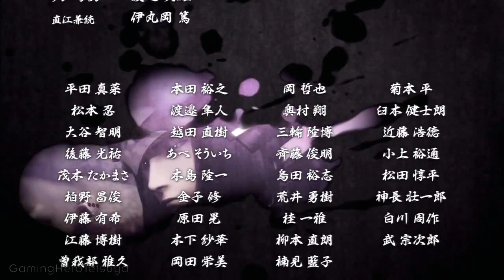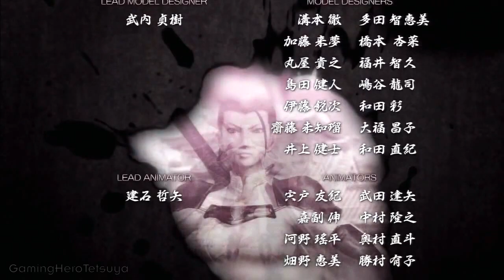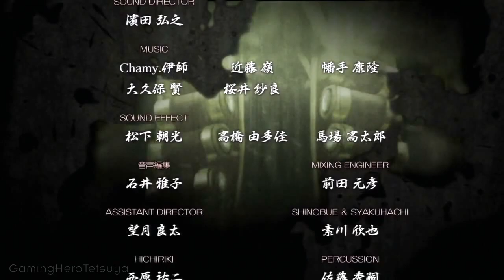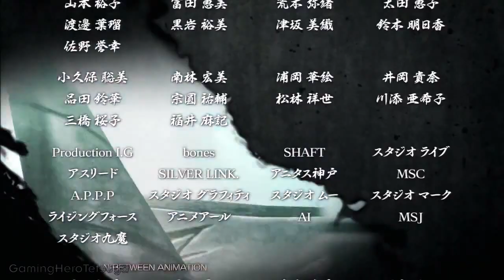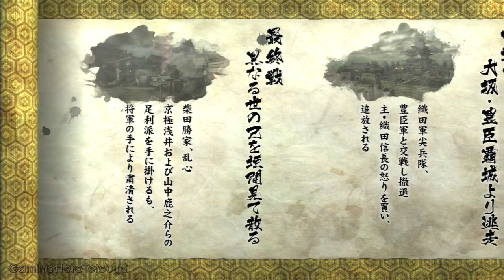Sengoku Basara 4 - 戦国創世 柴田勝家 (Part 8) [HD]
ANIME ROUTE CLEAR